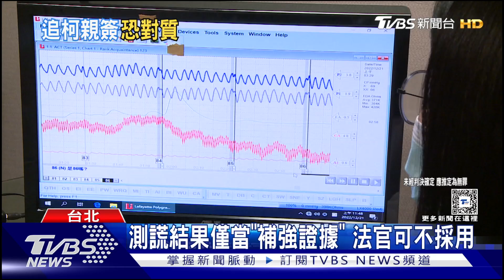追金流! 檢將再提訊柯文哲 不排除「測謊」｜TVBS新聞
檢方追查柯文哲金流持續卡關，近期打算再度提訊，傳出不排除可能進行測謊。只是，司法案件中測謊結果，只能做為「補強證據」用，法官不一定會採信，受測者也可以拒絕測謊。另外，針對洩密案，日前檢方陸續約談平面媒體記者，上午九點半也傳喚電視台記者訊問,時間將近一小時,下午三點,北檢調查結果出爐,認為"報導與卷證不符",駁斥洩密。